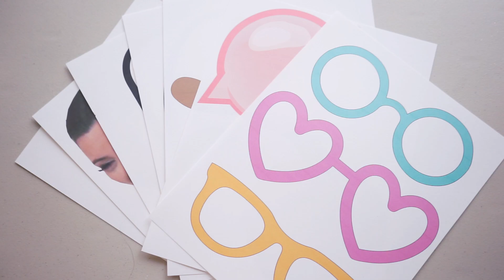✂ DIY Photobooth Props + FREE PRINTOUTS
Make fun props for your next party.  Great for New Years!

Materials
Cardstock
Bamboo Skewers
Tape
Scissors or Xacto Knife

Otso kindly allowed the use of his music in this video